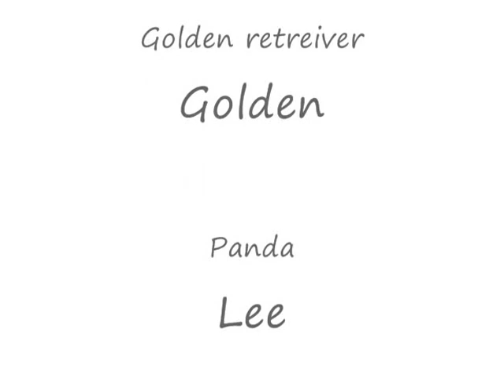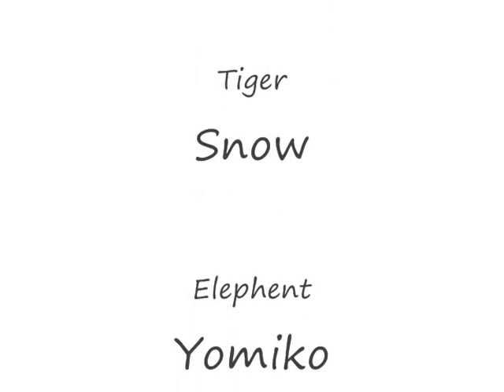heritage minute Bloody Saturday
School History Project